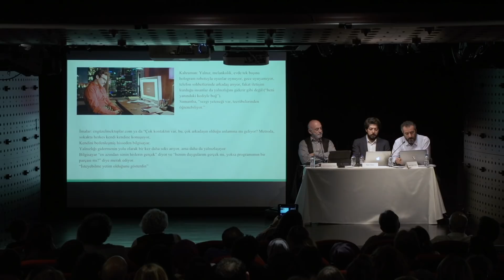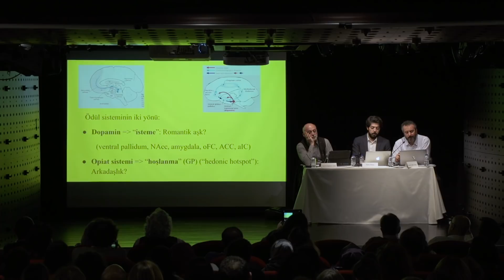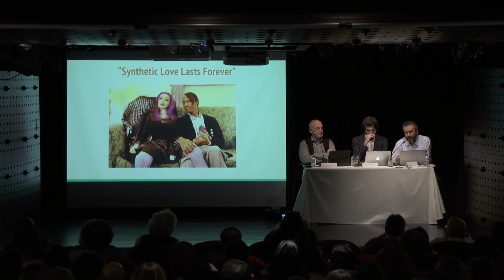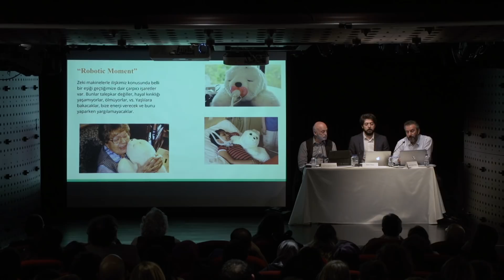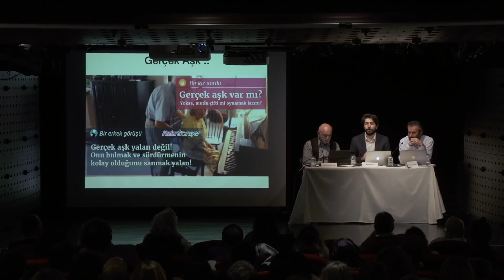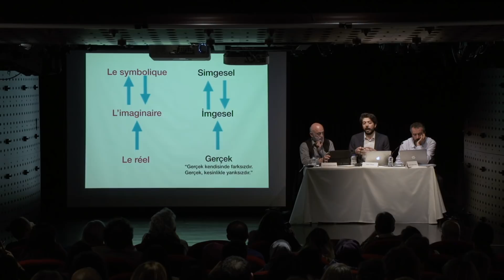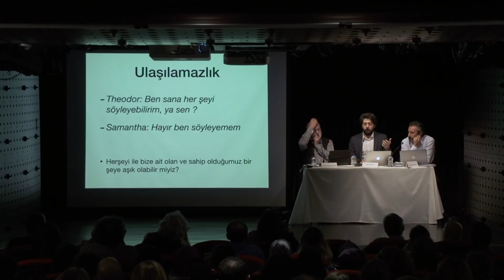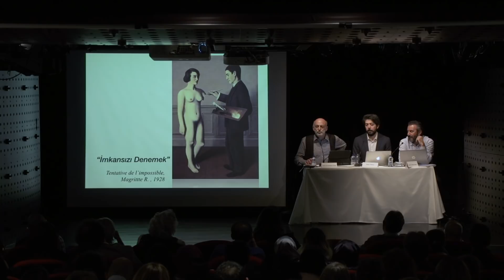Sinemada İnsanlık Halleri - Nörobilim: Aşk ve Yapay Zeka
Sinemada İnsanlık Halleri
Nörobilim: Aşk ve Yapay Zeka

Psikesinema - Psikeart & Akbank Sanat

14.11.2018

Koordinatör: Prof. Dr. M. Emin Önder
Prof. Dr. Bedirhan Üstün (Oturum Başkanı)
Doç. Dr. Hakan Atalay
Taner Yılmaz

Zamanımızda kelimelerden ziyade görüntülerle düşünüyoruz. Anılarımızı kelimelerle anlatmanın yerine görüntülerle aktarıyoruz. Zaman geçtikçe kalem kâğıdın yerini görsel kayıt aletleri alıyor. Sinema ise psikiyatri, felsefe, edebiyat ve estetik boyutlarıyla görsel kaydın en üst noktasıdır. Psikiyatri en genel tanımıyla, insan ruh hallerini, kırılma noktalarını anlama, bireyin ruhsal dokusunun sağlıklı gelişimini sağlama bilimidir. İnsana ilişkin ve ilişkilendiği ne varsa psikiyatrinin uğraş alanıdır. Psikiyatrinin, hayatı anlamak, anlatmak ve şahit olmak iddiasındaki sinema sanatıyla yolları kesişir. İnsanı anlamaya çalışan, anlatan, bir anlamda insan hallerine şahitlik eden sinemanın psikiyatri ile zorunlu bir etkileşimi, karşılıklı yararlanması, doğası gereğidir. Sinema-psikiyatri ilişkisinin farkındalığı, sinema dilini anlama, derinleştirme, zenginleştirme ve yalınlaştırma bağlamında önemlidir. “Sinemada İnsanlık Halleri” etkinliği, meselesi anlatmak olan sinema ile meselesi anlamak ve çözmek olan psikiyatri arasındaki ilişkiyi bir tartışma platformuna taşımayı amaçlamaktadır.

Etkinlik kapsamında Spike Jonze'un "Her" filmi gösterilmiştir.